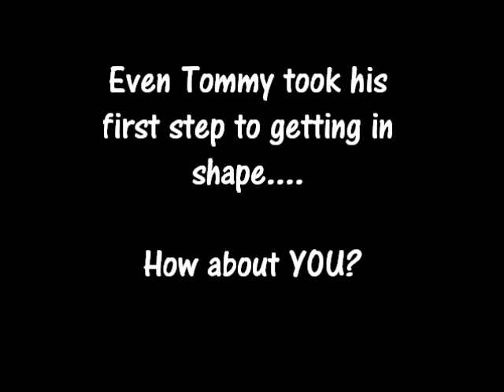My (WEINER DOG) on treadmill!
Watch my (daschund) go for a walk for the first time.
I love my (weiner dog)!
(Dachshund) are the greatest dog to have around!
He is not a (minature dachshund).
My "dachshunds" are brown.
I also love "long haired dachshund"
dapple dachshunds

I love "dogs and information" all them.
"Train your dogs" so they will listen to you. It is very important to "train your dogs"